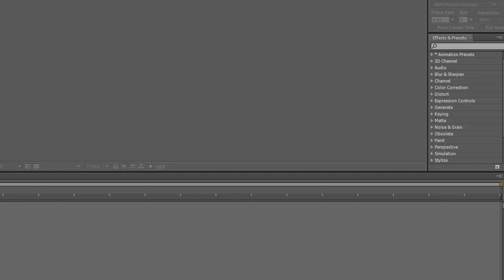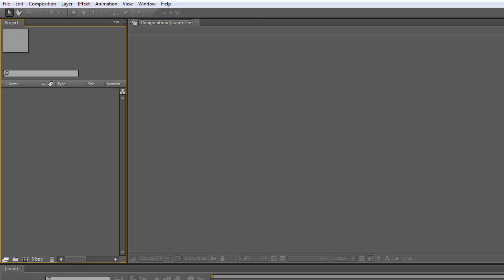Guess Who's Back??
Yeah, I'm back and hopefully for a long time now :P.